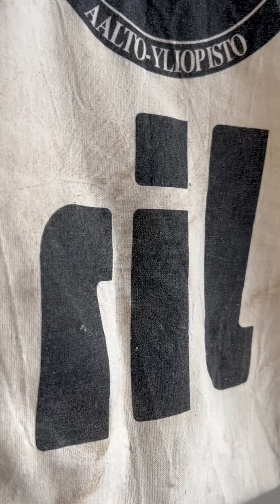Joonaksen MyDay 2024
RILin Aallon ja Lappeenrannan teekkariyhdyshenkilö Joonas Häkli kertoo alasta, opiskeluistaan ja ns. tavallisesta opiskelupäivästään.